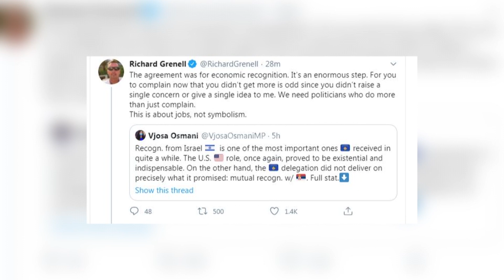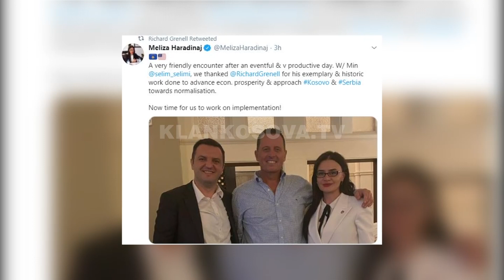Grenell befasohet me Vjosa Osmanin, përgënjeshtron Petrit Selimin - 05.09.2020 - Klan Kosova